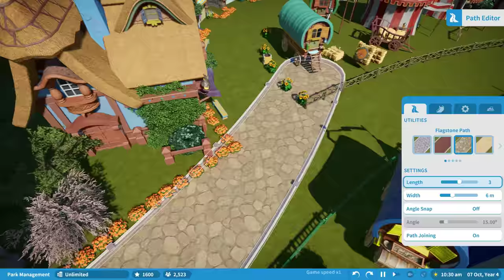Planet Coaster: Console Edition - Gameplay Trailer | PS4, PS5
This is Planet Coaster: Console Edition. Unleash your vision using simple yet powerful creation tools and control every aspect of your park with fun management features.